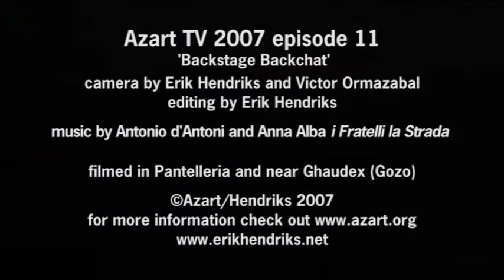Azart TV 2007 E11